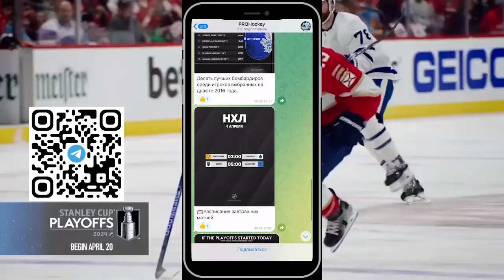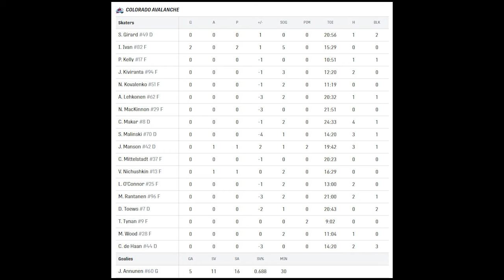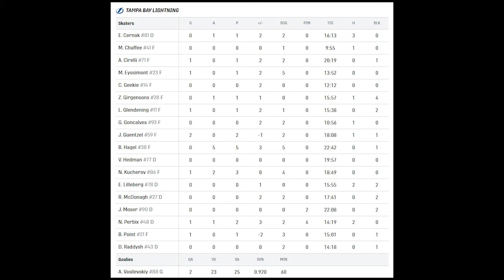Колорадо Эвеланш - Тампа-Бэй Лайтнинг | 26.11.2024 | Регулярный чемпионат | Обзор матча